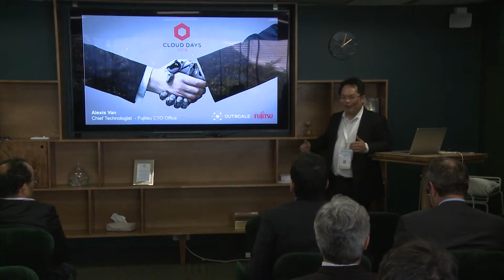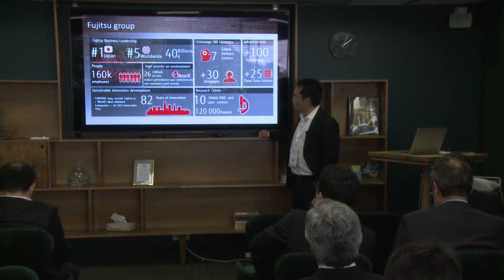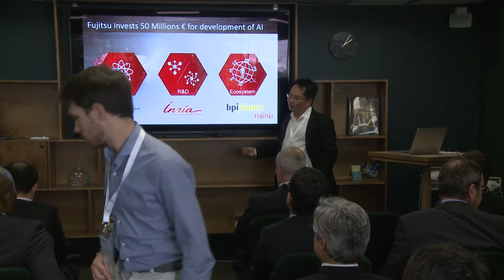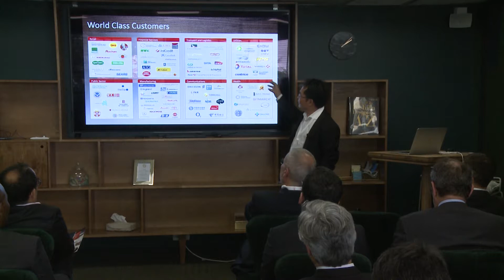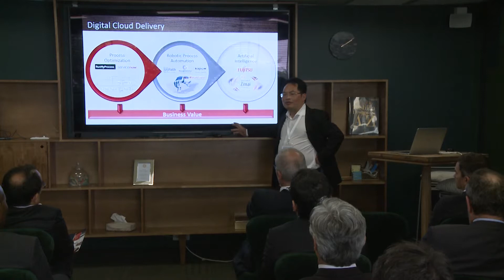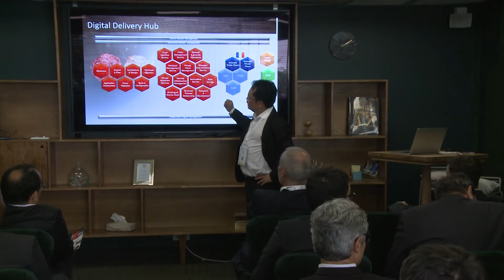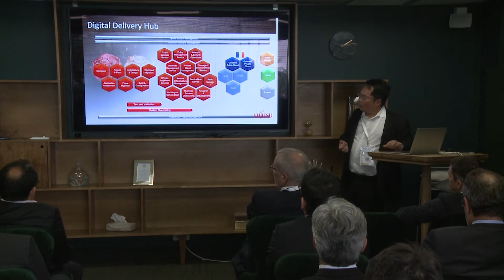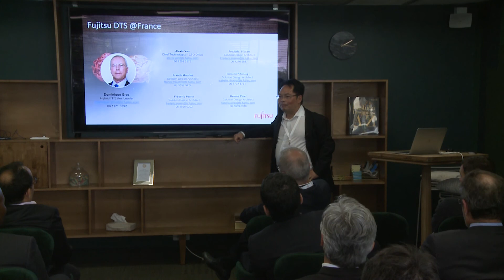Cloud Days 2018 : Simplification de votre transformation Hybrid IT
Lors des Cloud Days, Alexis Van, Chief Technologist, CTO Office chez Fujitsu, présente à travers un cas client les avantages d'une approche Hybrid IT...
▼ PLUS D'INFORMATION ▼